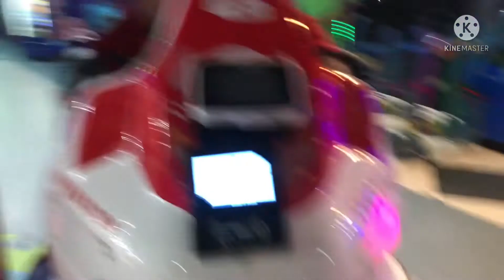Shopping and fun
We met @Sistrology  today at shopping mall 😀